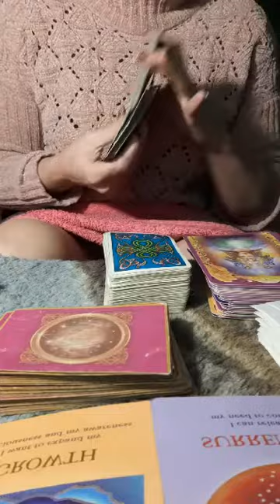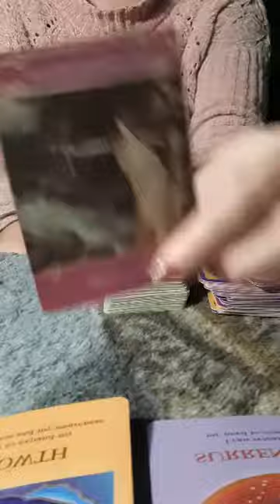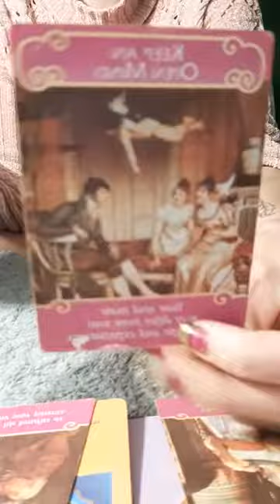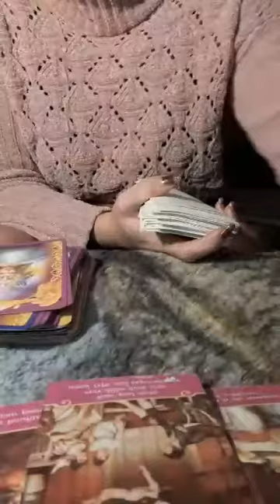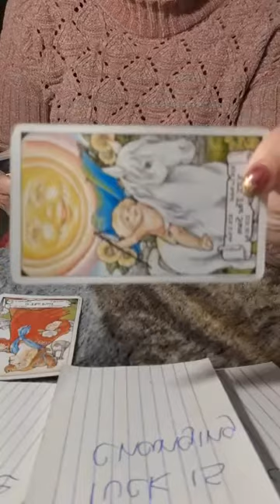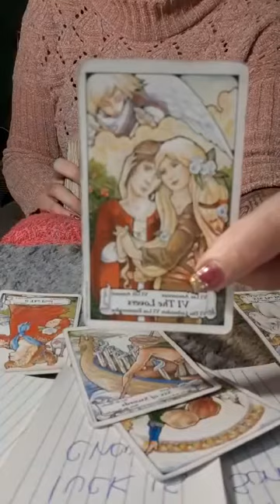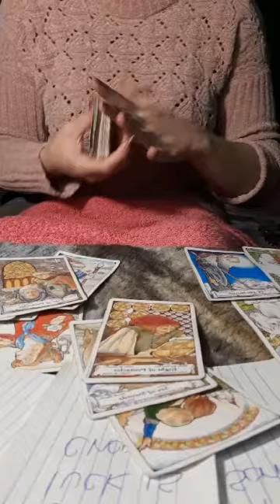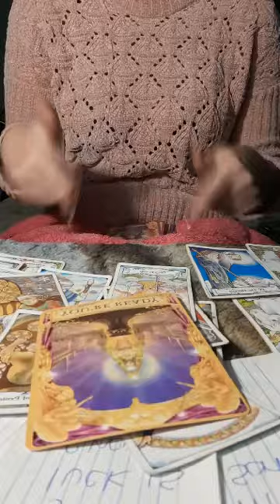ARIES WEEKLY HOROSCOPE DEC 21-27 A CHOICE BETWEEN TWO LOVERS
Please dont force the reading to fit your situation. 🥰 also check where venus is in birth chart

I'm a leo, sun, moon, and rising..my Venus is in cancer  🤣🤣😘🥰

And I will give instructions on how to schedule

PERSONAL READING HOLIDAY SPECIAL

$25 for one question (3 card spread) PLUS full GENERAL LOVE READING..all readings will be at least 30 minutes+

$7.77 one question answered through angel oracle 2 oracle and 3 tarot for clarification

All video sent through email❤❤❤❤

☮️&💖 Nameste 😘